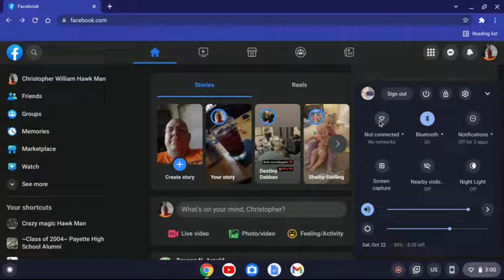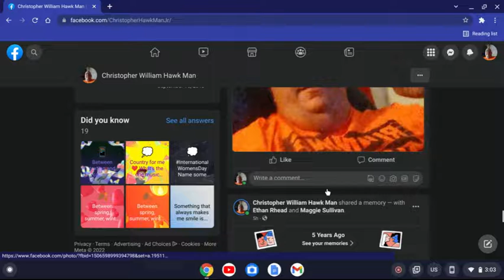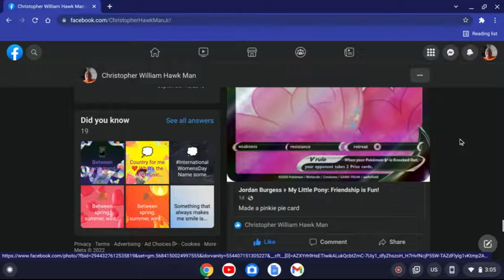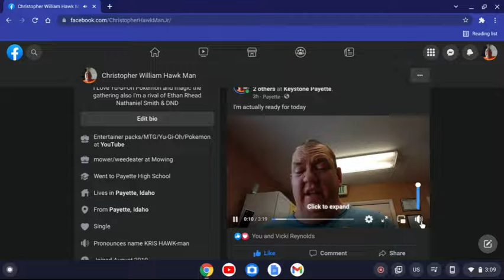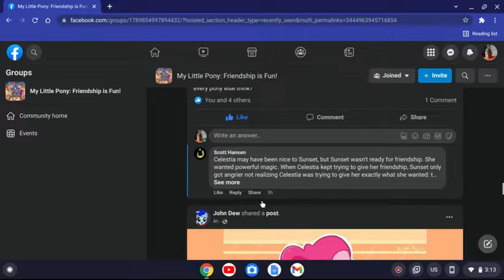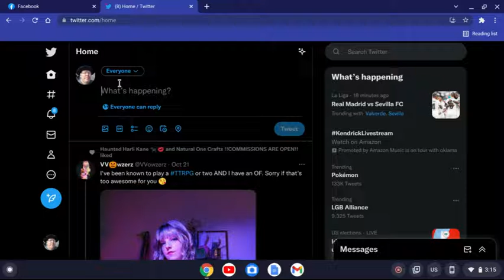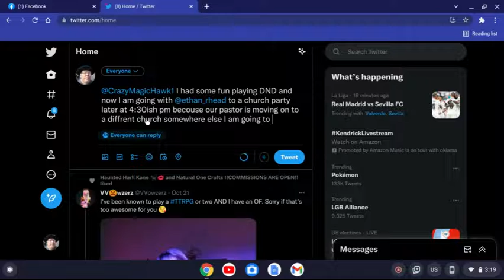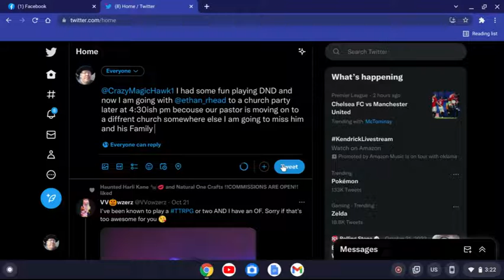was on FBTW